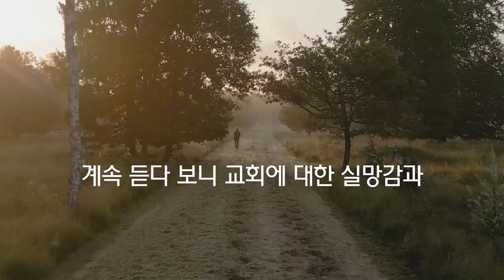박보영 목사님께 묻다 [온라인 예배 어떻게 생각하시나요?]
박보영 목사님의 유언